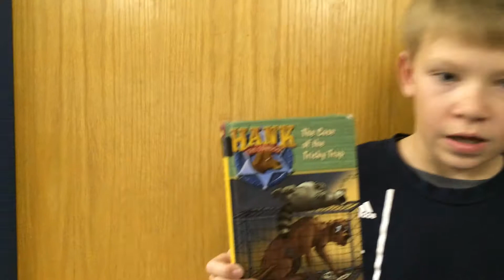Hank The Cow dog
You should read this book